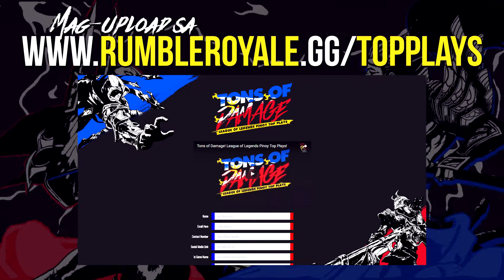NABATO SA KATOTOHANAN! - TONS OF DAMAGE: League of Legends Pinoy Top Plays Episode 8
Tons of Damage: League of Legends Pinoy Top Plays is a weekly show highlighting the best in Filipino League of Legends skill.

Clutch objective takedowns, high tension teamfights, and glorious multikills, witness them every week right here at Tons of Damage.

You can also submit your own play and get the chance to win PHP 1,000! Send in your plays through NOW!